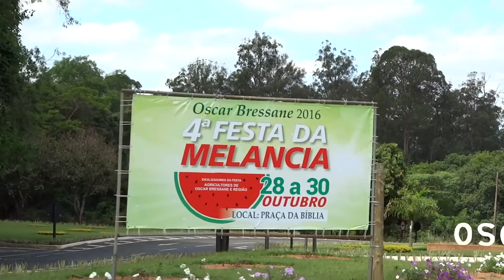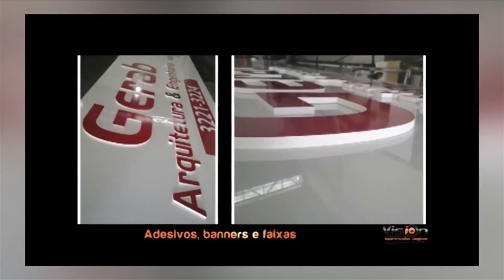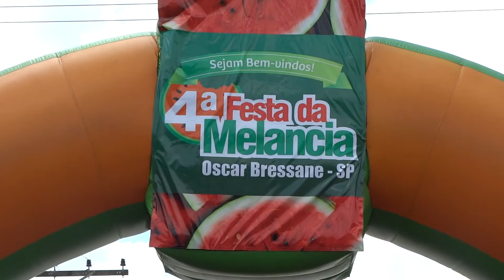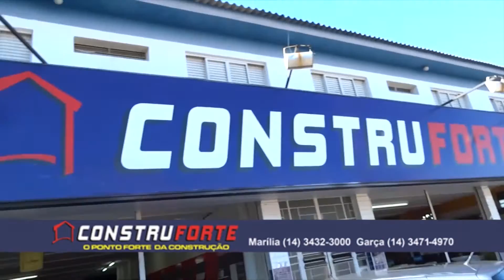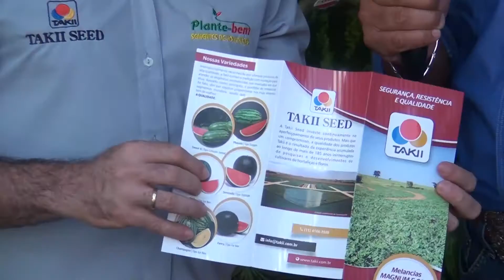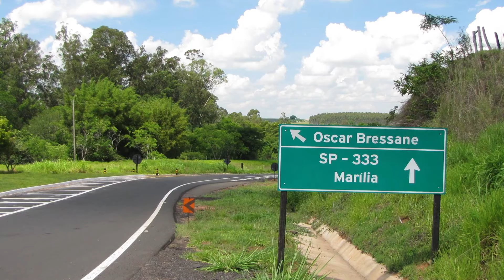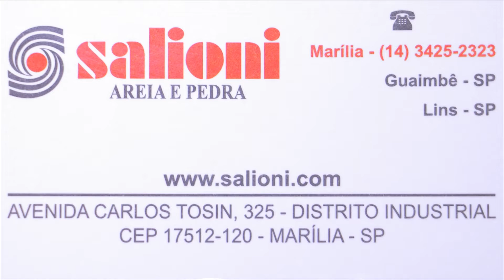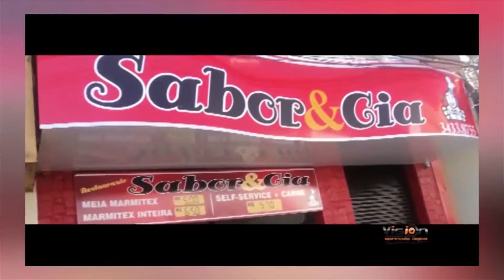Programa Apertando Sedem com Preto Billy (19/11/2016)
40ª edição do Programa Apertando Sedem que foi exibido dia 19//11/2016 às 21h30 no Universo 4 com a apresentação do locutor Preto Billy.

╚► MATÉRIAS DO PROGRAMA:

4ª FESTA DA MELANCIA DE OSCAR BRESSANE/SP
Local: Praça da Bíblia
Dias: 28 a 30 de Outubro
Realização da Festa: Agricultores de Oscar Bressane e Região
Atração: Show com Durval & Davi

ENTREVISTAS:

☛ Cris Silva (Rainha da 4ª Festa da Melancia)
☛ Daniela Castelaneli (Princesa da 4ª Festa da Melancia)
☛ Mayra Correia (Miss Simpatia da 4ª Festa da Melancia)
☛ Sebastião Honório - Macalé (Produtor Rural)
☛ Maurício Camilo (Produtor Rural)
☛ Nilton Leite (Agropecuarista e Produtor Rural)
☛ Mário Girotto (Proprietário do Supermercado Girotto de Marília/SP)
☛ Gustavo Girotto (Administração do Supermercado Girotto de Marília/SP)
☛ Anderson Pires (Plante-Bem Sementes de Hortaliças de Avaré/SP)
☛ Orley Reginato (Produtor Rural)
☛ Marcos Elias (Prefeito Municipal de Oscar Bressane/SP)
☛ Zé do Boi (Empresário)

 ☛ Durval & Davi

Autor: César Augusto / Cezar

Autor: Nenete / Dorinho

Autor: José Rico

ENCERRAMENTO:

Autor: Chapman / Knight
Intérprete: Tina Turner

FICHA TÉCNICA:

★ Programa Apertando Sedem
★ Apresentação: Preto Billy
★ Produção Executiva: Danielle Magarotto
★ Câmeras: Silvio Herculano
★ Edição de Imagens: Preto Billy
★ Música de Abertura: André Moralles
★ Produção Artística: André Moralles
★ Produção Geral: Preto Billy
★ Transmissão: Universo 4 – TV Marília

APOIO CULTURAL:

CONSTRU FORTE
“O Ponto Forte da Construção”
Matriz: Av. Carlos Artêncio, 14 A – Marília/SP
Filial 1: Av. Dr. Labieno da Costa Machado, 2243 – Garça/SP

MADEIREIRA BASSAN
Av. Castro Alves, 210 – Bairro São Miguel

VISION IMPRESSÃO DIGITAL
Rua. Doutor Joaquim de Abreu Sampaio Vidal, 786

SALIONE AREIA E PEDRA
Av. Carlos Tosin, 325 – Distrito Industrial – Marília/SP

AUTO ELÉTRICA ALVORADA
Rua. Espanha, 55 – Marília/SP

ALVORADA TACÓGRAFOS
Av. Jóquei Clube, 80

REFRICENTER
Av. Sampaio Vidal, 935

MARIBOMBAS
Av. Nelson Spielmann, 1992 – Bairro Somenzari – Marília/SP

ALVES BOLSAS
Rua. São Luiz, 882 – Centro – Marília/SP

S.T.I.M.P.Q.F.F.A
Sindicato dos Trabalhadores nas Indústrias de Material Plástico, Químicas, Farmacêuticas e da Fabricação do Álcool de Marília e Região
Sede:
Rua. Monteiro Lobato, 267 – Centro – Marília/SP
Sub-Sede:
Rua. Maria Martins, 620 – Paraguaçu Paulista/SP

VIDRAÇARIA MARÍLIA
Av. Pedro de Toledo, 1839 – Marília/SP

FRIOLAR
Assistência Técnica Autorizada

ESCOLA JARDIM ENCANTADO
Rua. Paes Leme, 429 – Centro – Marília/SP